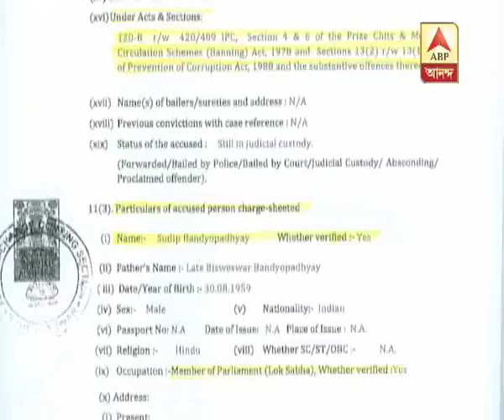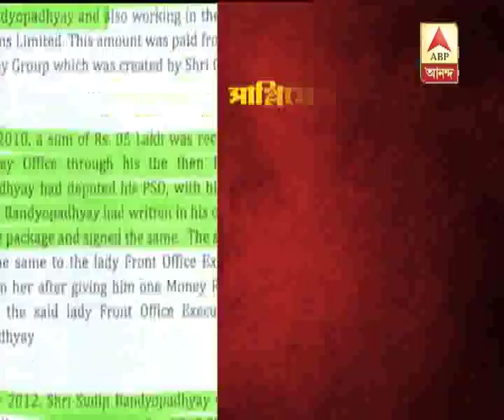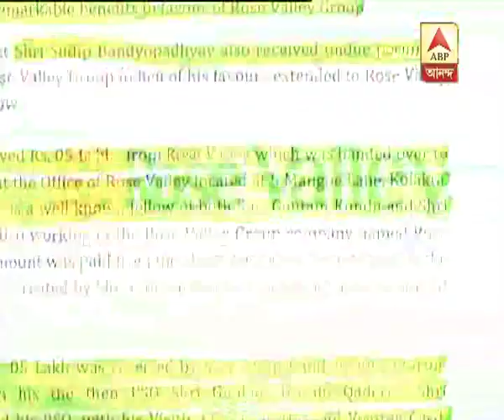Ghantakhanek sangesuman: Rs1 crore of Xavier's in TMC party fund, Sudip Bandyopadhyay is n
Ghantakhanek sangesuman: Rs1 crore of Xavier's in TMC party fund, Sudip Bandyopadhyay is not ill, alleges CBI, planned vendetta, claims TMC(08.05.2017)